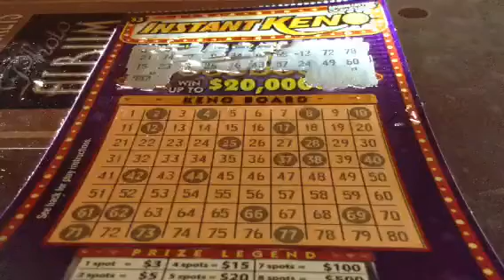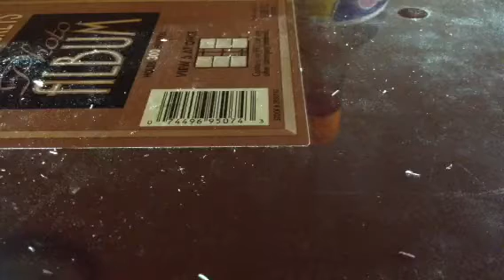Arizona KENO Scratchers: Season 3, Episode 156